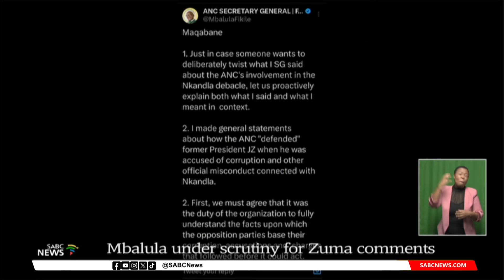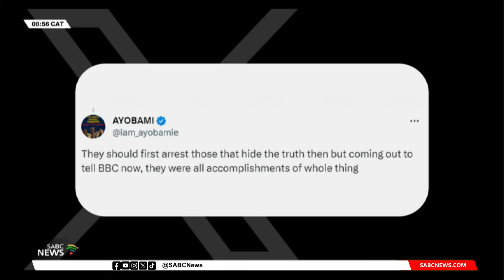Top Trending Videos I 12 January 2024